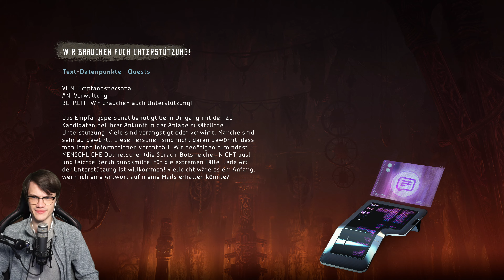Dunkle Geheimnisse der Erde & der Sonnenring #44 🏹 HORIZON: Zero Dawn | Let's Play 4K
- PS5 4K -
In einem Zeitalter, in dem die Maschinen das Land beherrschen und die Menschheit keine herrschende Spezies mehr ist, bricht eine junge Jägerin namens Aloy zu einer Reise auf, um ihre Bestimmung zu finden.

In einer opulenten, postapokalyptischen Welt, in der die Natur die Ruinen einer vergessenen Zivilisation zurückerobert hat, leben kleine Gruppen von Menschen als primitive Stämme von Jägern und Sammlern. Ihre Herrschaft über die neue Wildnis wurde von den Maschinen usurpiert – furchterregende mechanische Kreaturen unbekannter Herkunft.